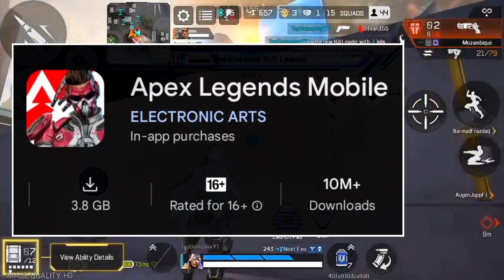Apex Legends Mobile Can Finally Make Come back?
In this video, I will talk about the season of Down fall of Apex Legends Mobile & Also Discuss about will Apex Mobile come back again?

This is a huge milestone for me, and I appreciate your support. Please help me reach 1k subs by liking, sharing, and commenting on my videos. You can also follow me on these social media handles.

Timestamps

0:00 Intro
1:05 Dead Reason 1
1:15 Dead Reason 2
1:38 Dead Reason 3
3:17 Major News